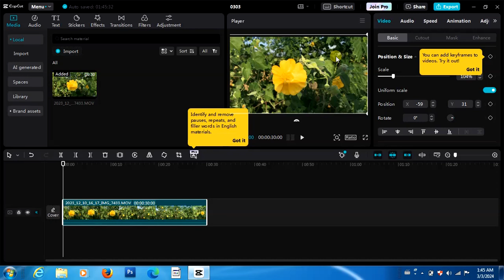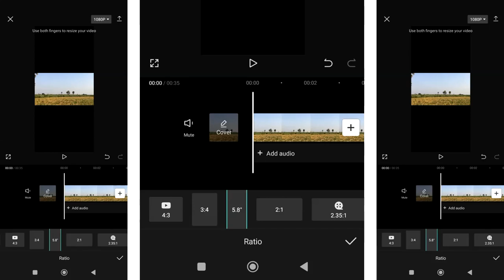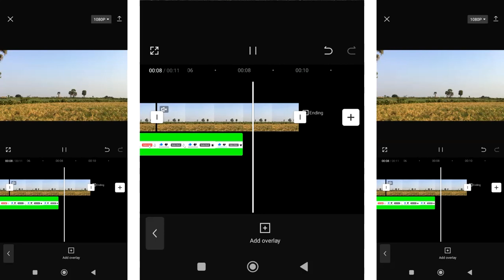CapCut window PC video editing / CapCut editing with my phone